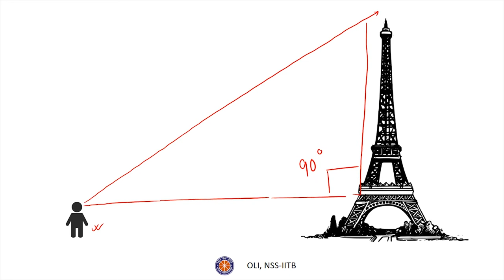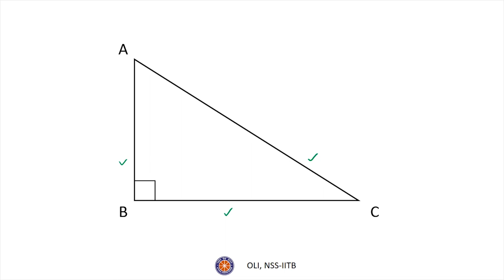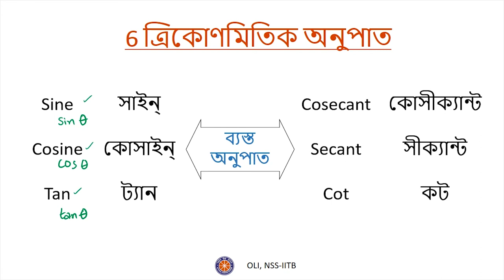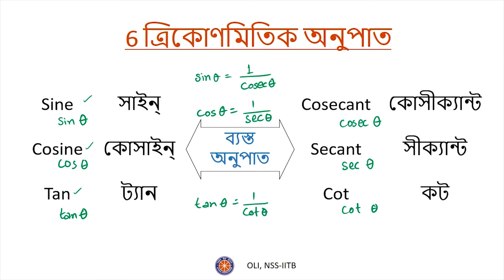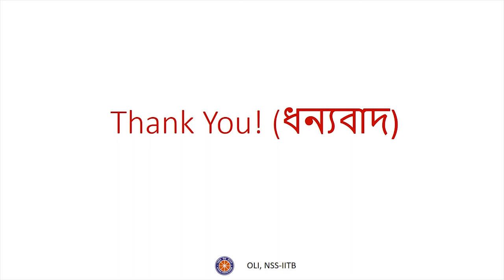ত্রিকোণমিতি ভাগ ১ (Trigonometry Part 1) - Bengali Maths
In this video, a motivation for trigonometry is built, it's importance is explained. Also, the trigonometric ratios like sin, cos, tan etc. are explained.